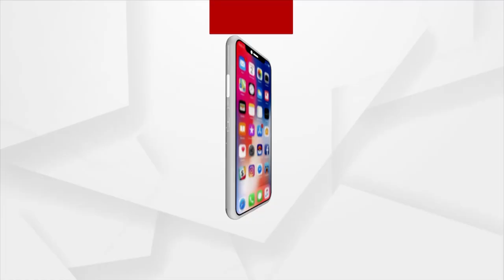The Objective Of National Education Policy Is To Raise The Standard Of Education And Make It Better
The Objective Of National Education Policy Is To Raise The Standard Of Education And Make It Better: Pradhan